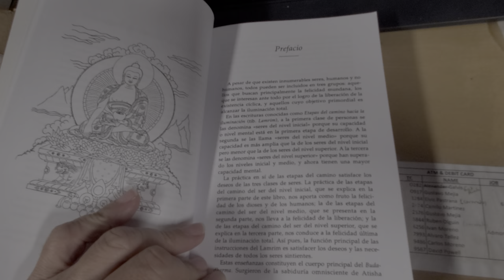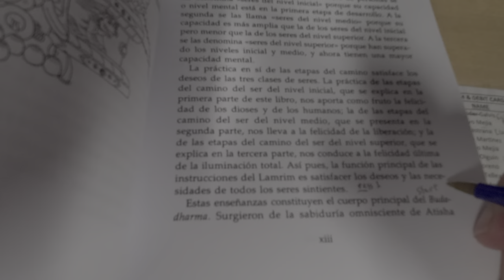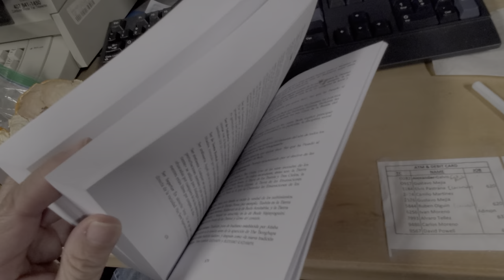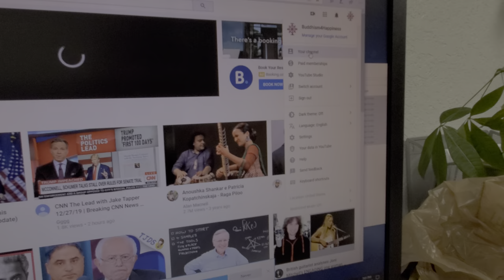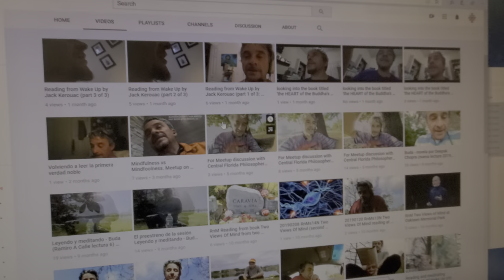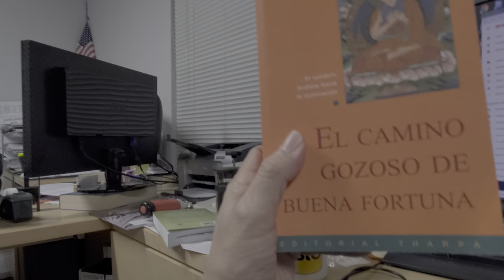Estudiando el Lamrim [sesión 1, parte 3] en la obra 'El Camino Gozoso de Buena Fortuna'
Has de comprender los tres tipos de seres
cuyas capacidades son de nivel pequeño, medio y grande.
Clarificaré sus características
escribiendo las diferencias de cada uno:
Todo aquel que busque, por cualquier medio,
los placeres de la vida mundana solamente
para su propio beneficio,
debe ser comprendido como ser pequeño.
Todo aquel que cambie sus tendencias hacia las acciones
no virtuosas, dando la espalda a la felicidad de la vida
mundana y buscando la paz sólo para él mismo,
debe ser conocido como un ser mediano.
Todo aquel que, al conocer su propio sufrimiento,
desee eliminar completamente todos los sufrimientos
de los demás, es el gran ser.
Para aquellos grandes seres
que buscan la Iluminación perfecta,
yo explicaré los métodos perfectos
tal como enseñaron los grandes maestros espirituales.
--- por Atisha (982-1054)
esta enseñansa forma la estructura de los textos Lamrim(s) que siguen. El maestro Yhe Tsongkhapa (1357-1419 d.C.) expandió estas enseñansas en forma enciclopédica en su obra maestra Lamrim Chenmo. Lama Tsongkhapa fué fundador de la tradición Ganden de los Nuevos Kadampa que, en fin, se conoce hoy día como la escuela Gelug de los lamas Gelukpa(s) por lo cual se destaca el Dalai Lama.

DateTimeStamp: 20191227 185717